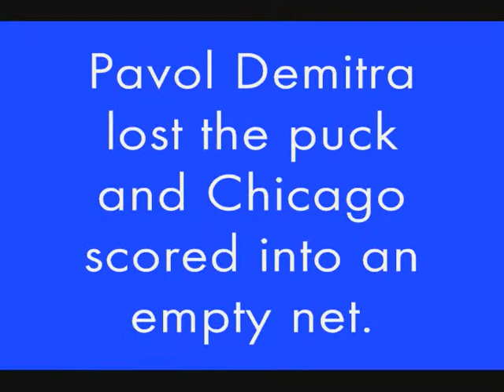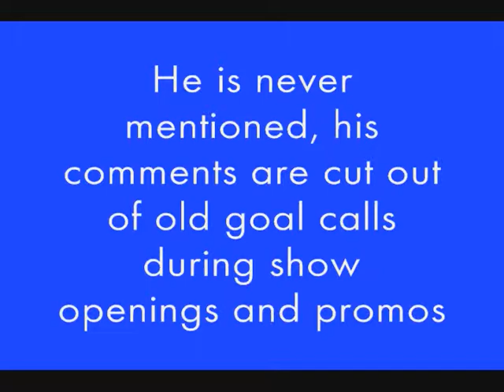Tom Larscheid Virtual Retirement Party - Part 1 of 2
Join Tom Larscheid as he discusses his career, tells a few stories, visits with some special guests, calls his last hockey game and says goodbye. Audio & Video from the weeks of October 5, 2010 and January 3, 2011.